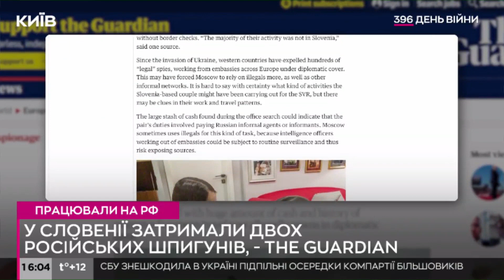Російських шпигунів затримали у Словенії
Агентами виявилась сімейна пара Майєр та Людвіг Гіш, які нібито прибули до країни з Аргентини.